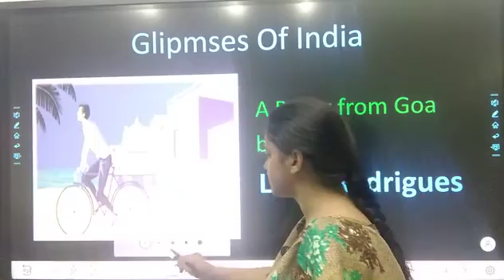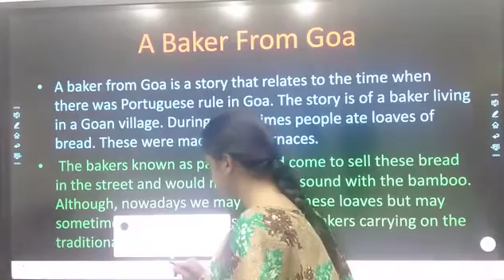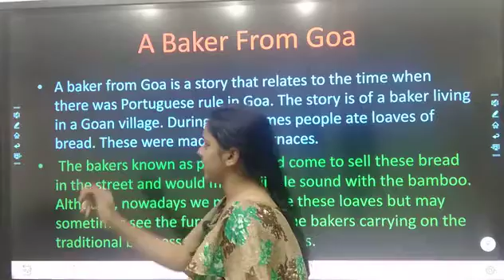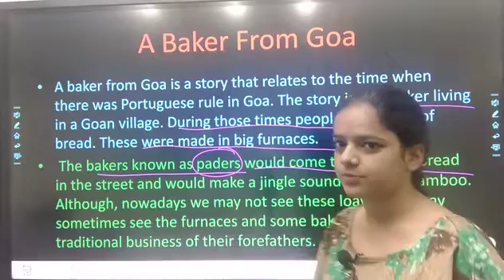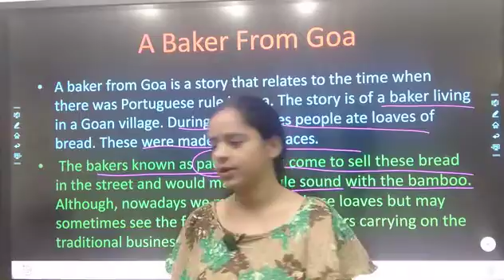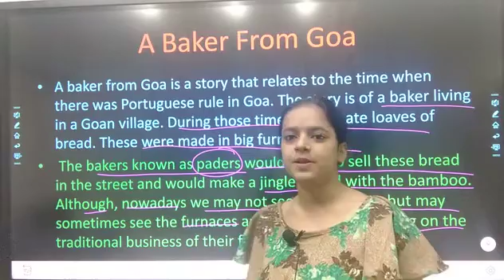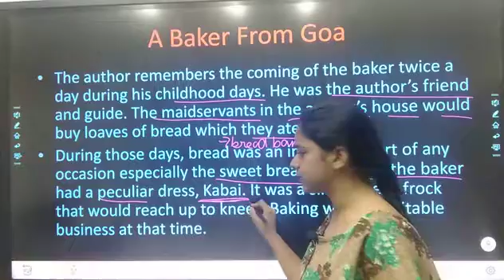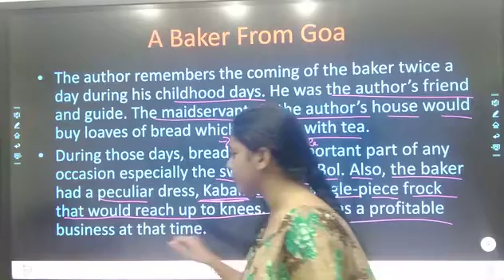Class 10 Glimpses of India part 1 A Baker From Goa Summary //English literature first flight book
A baker from Goa is a story that relates to the time when there was Portuguese rule in Goa. The story is of a baker living in a Goan village. During those times people ate loaves of bread. These were made in big furnaces. The bakers known as paders would come to sell these bread in the street and would make a jingle sound with the bamboo. Although, nowadays we may not see these loaves but may sometimes see the furnaces and some bakers carrying on the traditional business of their forefathers. The author remembers the coming of the baker twice a day during his childhood days. He was the author’s friend and guide. The maidservants in the author’s house would buy loaves of bread which they ate with tea.

During those days, bread was an important part of any occasion especially the sweet bread, Bol. Also, the baker had a peculiar dress, Kabai. It was a single-piece frock that would reach up to knees. Baking was a profitable business at that time.